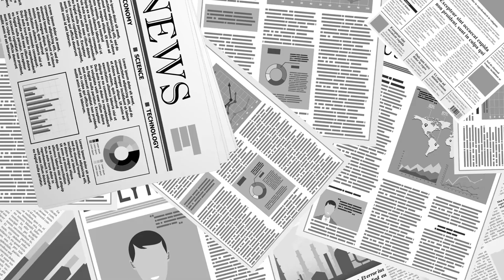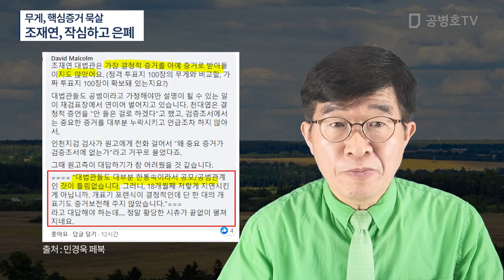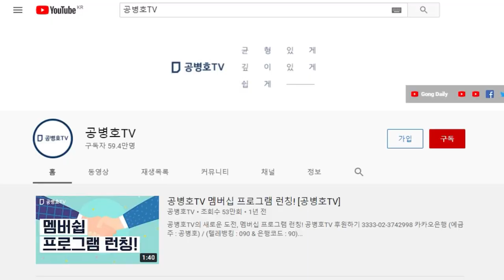무게, 핵심증거 묵살 / 조재연, 작심하고 은폐 / 문제가 없도록 하겠다는 확신을 밀어붙이는 그는 / 주도적으로 사건 은폐 축소 왜곡을 위해 혼신의 힘을 다할 것 [공병호TV]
Bitcoin : 3MTW849AkP2ftLeSK2teZHMmzLu7Z83s9U